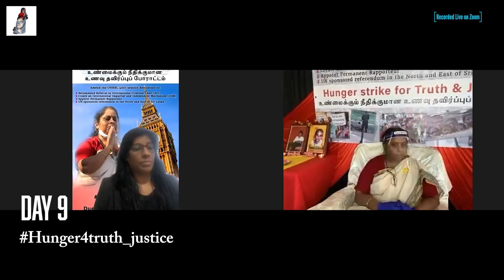Day 9 : Recorded Live on Zoom